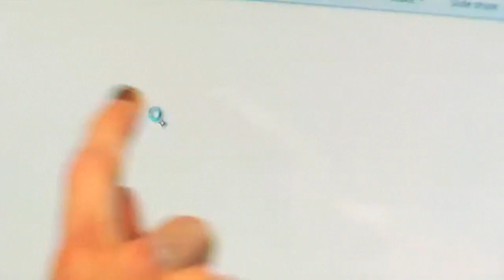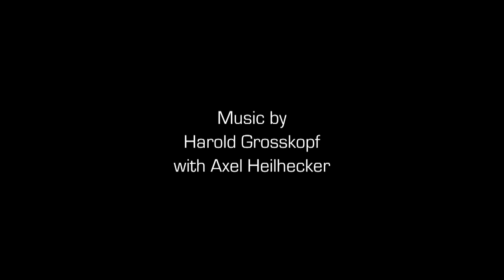MIchael W. Barnard Director of Photography Recent Work July 2014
A 4-minute compendium of recent work by Santa Monica based DP Michael W. Barnard.